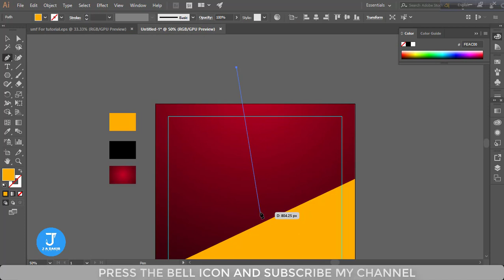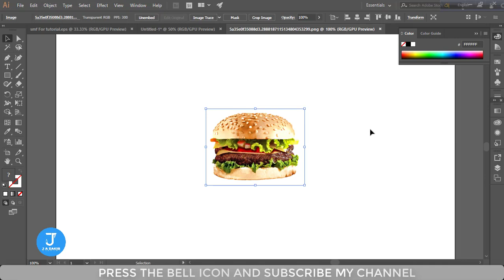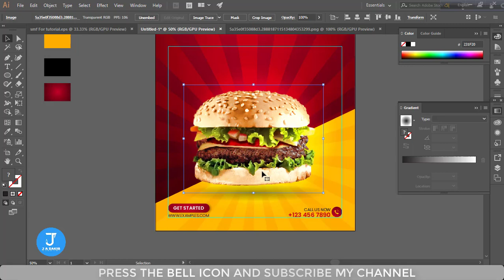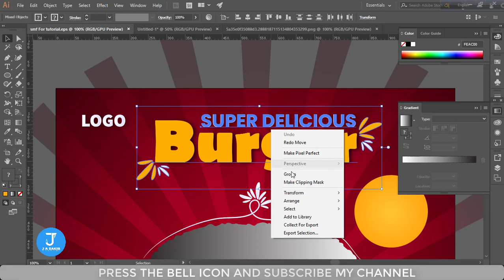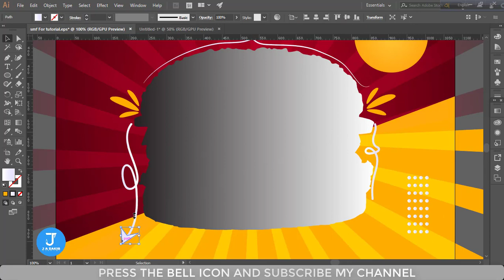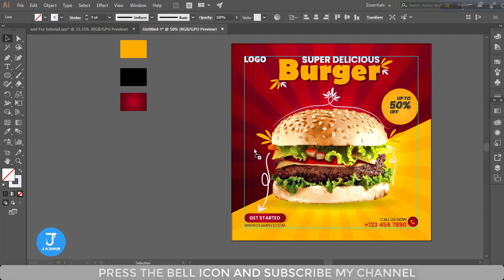Social Media Post Design Tutorial | How to Make Instagram Post In Illustrator Tutorial | J A SAKIB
Today You will learn how to design Food Banner or Social Media Post in Adobe Illustrator. Enjoy the video and let me know what you think of the design in the comments.